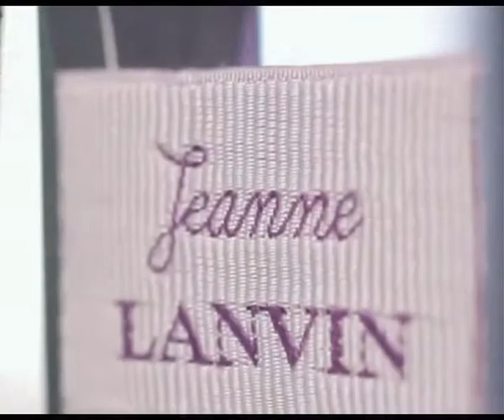Peatonal Junín 880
Lanzamiento de LANVIN . . . te la presentamos a esta fragancia . . .